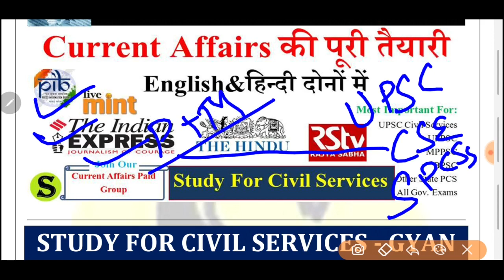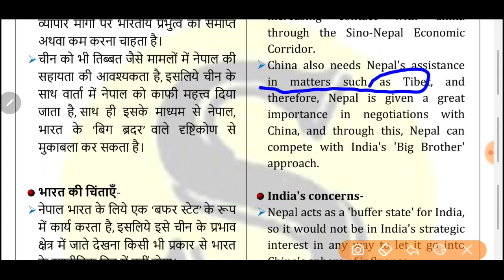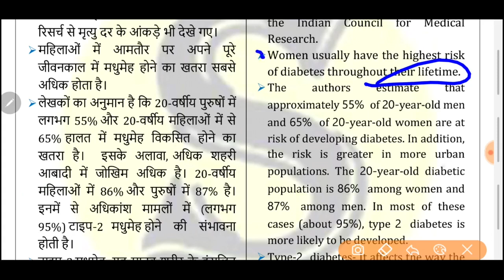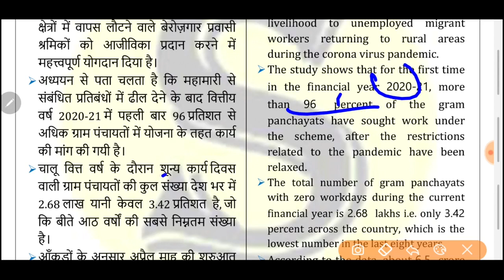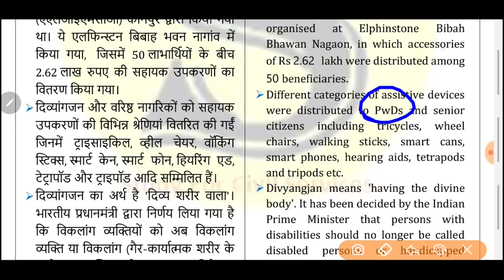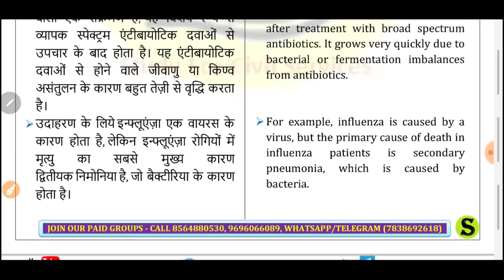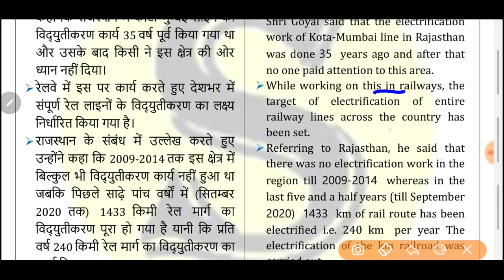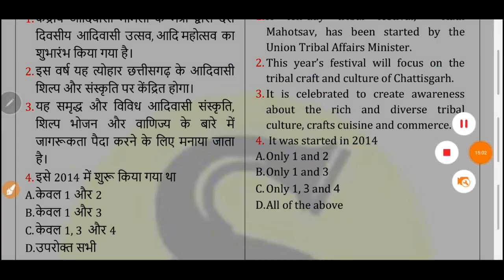03 December 2020 CURRENT Affairs Pib The Hindu Indian Express News IAS UPSC CSE uppsc bpsc psc gk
03 DECEMBER 2020 Current Affairs Pib The Hindu Indian Express News IAS UPSC CSE Exam uppsc bpsc pcs gk